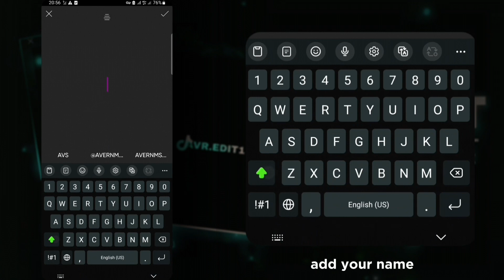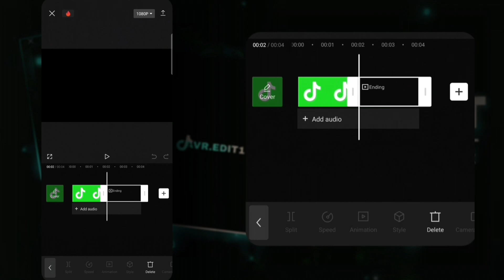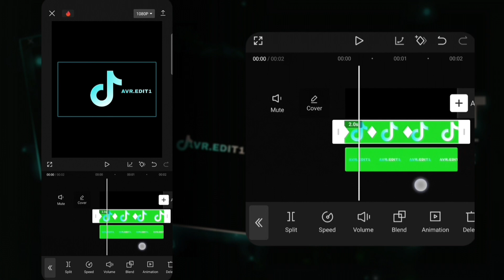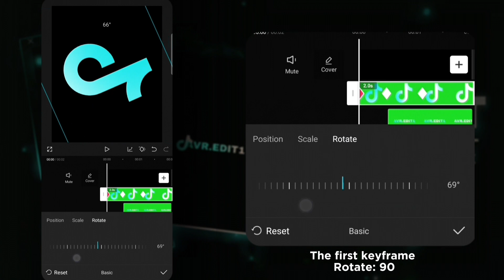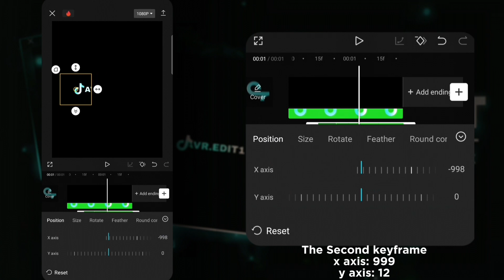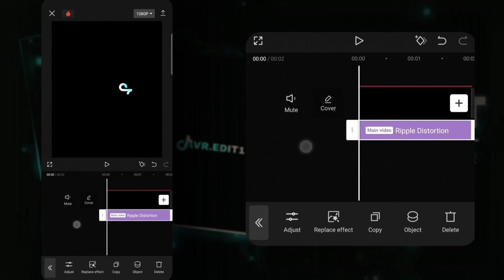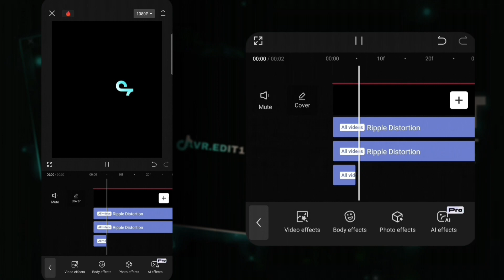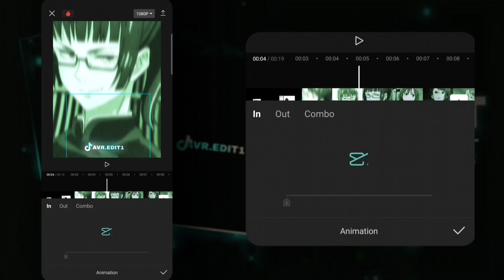Outro logo watermark tutorial in Capcut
Logo animation tutorial
Tiktok outro tutorial
Capcut tiktok logo
Ae like outro watermark tutorial
Capcut logo watermark
Instagram outro capcut
Capcut outro tutorial
New trend outro watermark
Tiktok logo animation
Outro watermark animated
glitch outro text tutorial
capcut outro for edits
outro capcut tutorial
capcut intro for edits
tiktok trend edit tutorial on capcut
Capcut edit tutorial
kpop TikTok trend tutorial on capcut
capcut edit tutorial
capcut tutorial
kpop edit tutorial
capcut coloring tutorial
capcut edit tutorial kpop
ghost effect alightmotion
Capcut tutorial
capcut coloring tutorial
Logo intro for edits,Logo intro for edits capcut,How
to do logo intro on capcut,How to make logo intro on capcut,Habeshan creatives,Capcut,Capcut logo intro
tutorial,Capcut logo tutorial,Capcut tutorial,Logo
intro video,How to make logo intro for edits,intro for
edits capcut,Ae like logo intro capcut,Ae like
to do logo intro on capcut,How to make logo intro on
capcut,Habeshan creatives,Capcut,Capcut logo intro
intro video,How to make logo intro for edits,lntro for
edits capcut
AVERNMSAavr
Time Stamps💕
0:00 Intro
0:07 want this
0:13 Creating text
0:32 Creating text in Capcut
1:32 Creating a TikTok logo
2:08 Outro logo watermark
11:06 result
11:14 overlay
Anime: jujutsu kaisen
Sofware : CapCut 9.2.0
Device: Samsung A53 5g

Pinch EFfect + Smooth Transition | CapcutTutorial

Capcut x and y shake tutorial

Blur + Bounce Shake | Capcut Tutorial

Neon Ghost Like @Molob | CapCut AMV Tutorial

Smooth Transition + aggressive shake

Flame Eye Like Molob / After Effects

Capcut Stripe Effect | Like After Effects

Pinch EFfect Transition || CapCut Tutorial

Pinch EFfect + Smooth Transition |Like Ae

▪️I have no rights on the BackgrounMusic
▪️I have no rights on the Anime lmages!